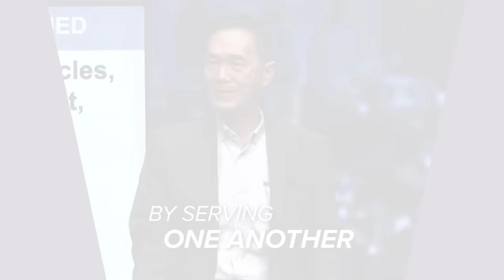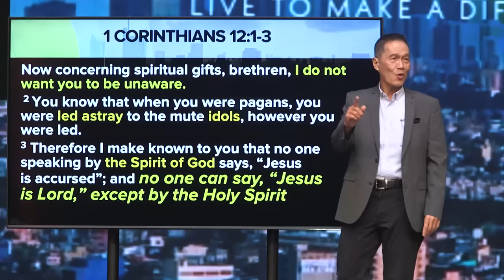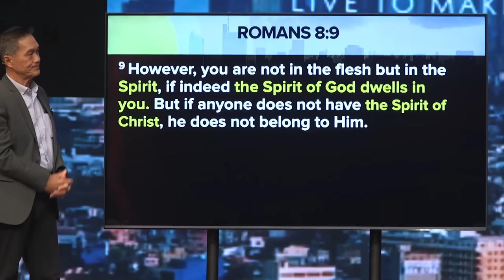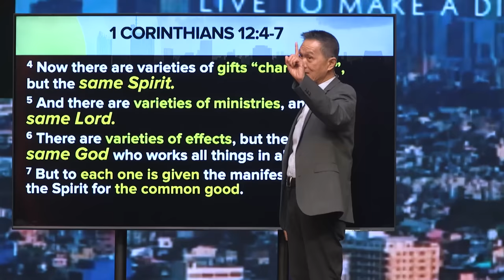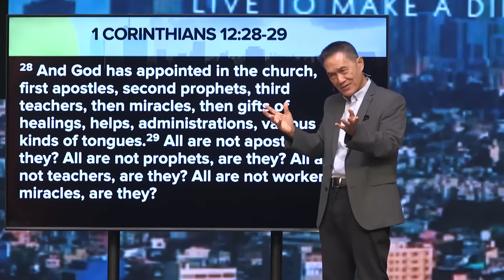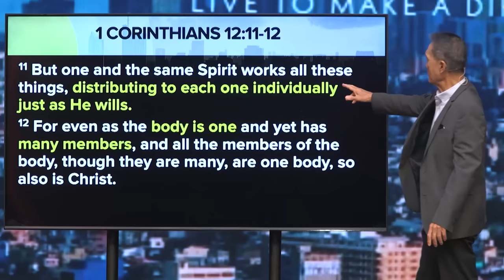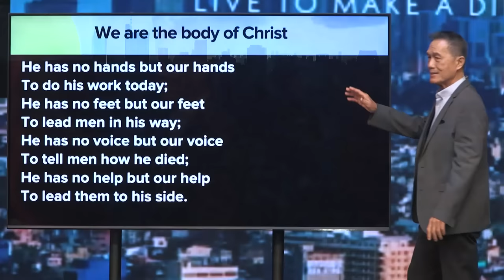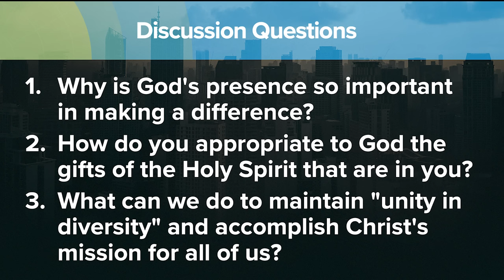Make Your Life Count | Peter Tan-Chi | Run Through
You were meant for something great –something that goes beyond your everyday life. Grab the chance to make your life count for something that will outlive life here on earth! Discover your unique purpose and find fulfillment in a life that makes a difference!

Tune into the truth of our times in just 30 minutes.

This video is a 30-minute run through of the Sunday Message, “Live To Make A Difference”.

Please do not record or reproduce this video. You may instead share the link with your friends.

Series: Make Your Life Count